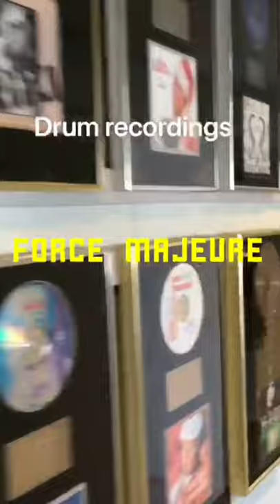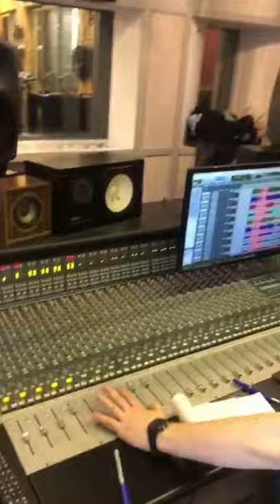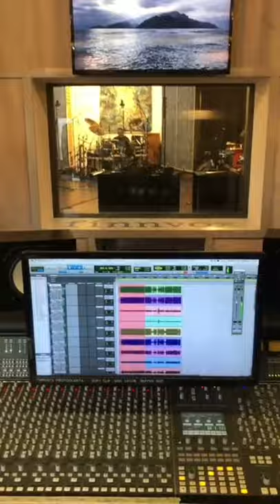Force Majeure drum recordings at Finnvox 2021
Our quest for the right sound has begun. For starters, we decided to go to the source, to the very core of the right sound at Finnvox studios.